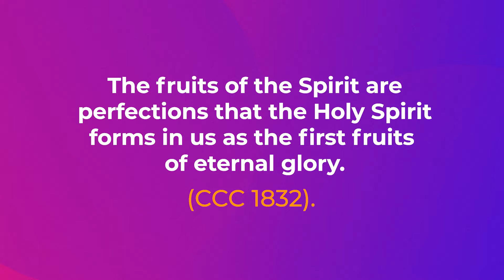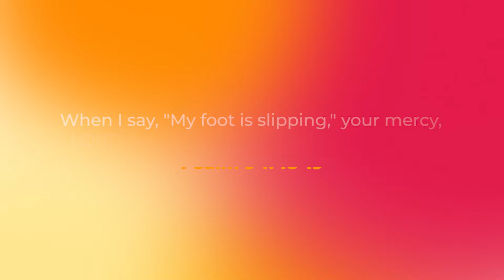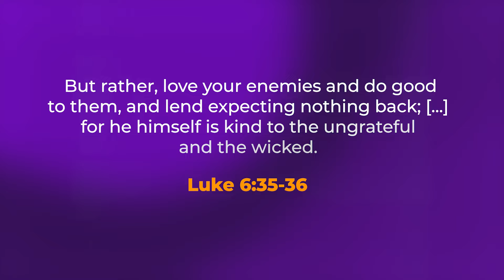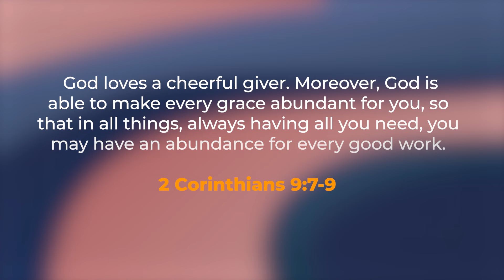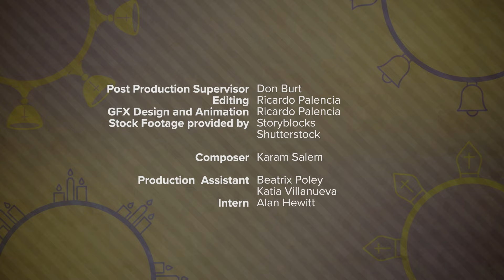Fruits of the Holy Spirit | Catholic Central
These fruits don't grow on trees! But they can help us grow in our faith. Join Nick and Gabby on this episode of Catholic Central to learn about how the Fruits of the Holy Spirit can strengthen our relationship with God and each other.